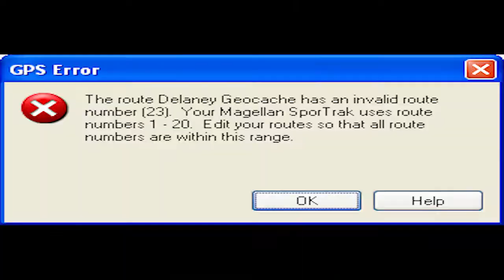Kaveret- Hi Kol Kach Yafa- Official Music Video 2019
We had some fun making this Lashon project. Hope you guys enjoy!!

Avi give me a good grade.